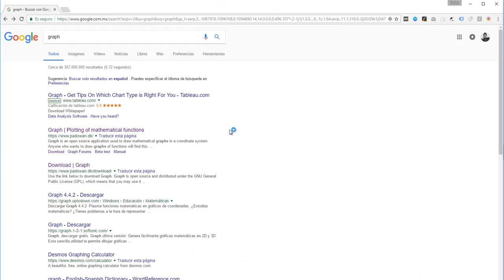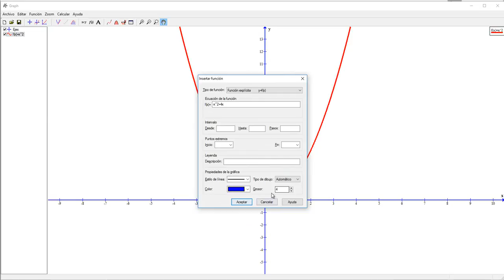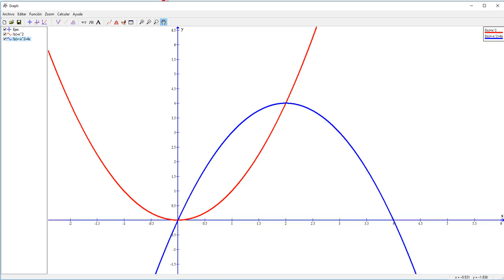Integrales Definidas - Cálculo de Área - 1 Ejercicio + Uso de Software #2